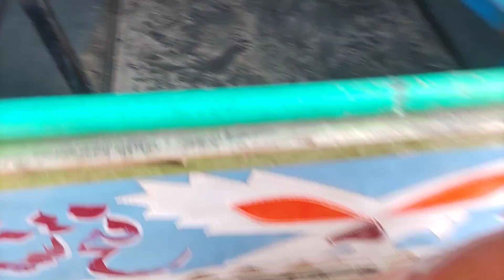pakistan me sub se ziada bull palne wala village | A bull rearing village | abu dojana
pakistan me sub se ziada bail palne wala gaon | A bull rearing village | abu dojana

a bull rearing village
bull village
bullvlog